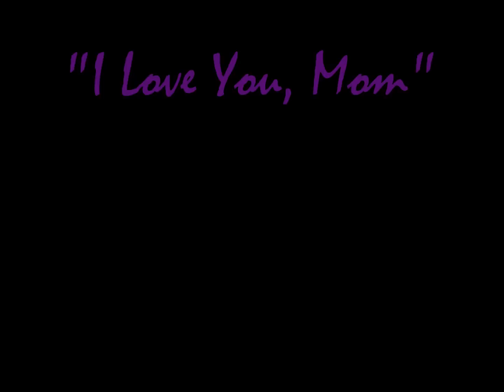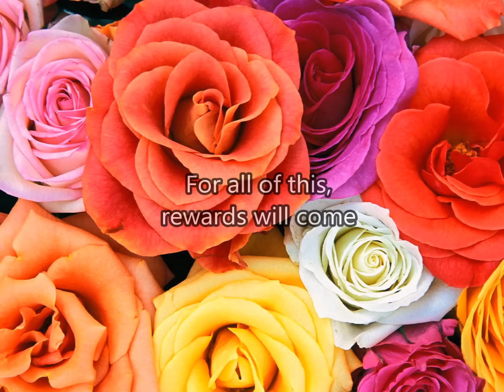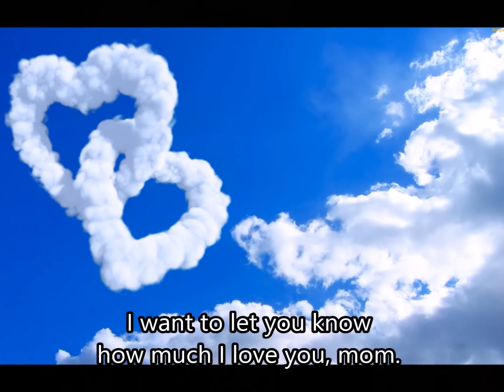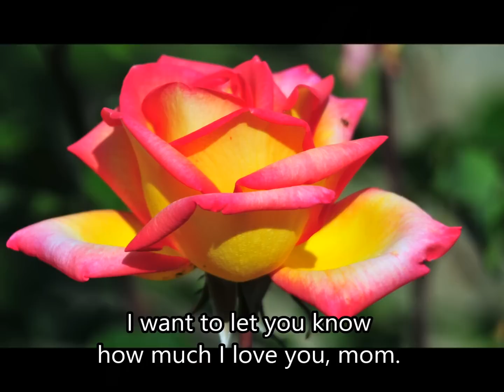I Love You, Mom - Mothers Day Song!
c2014 Michael & Angela Souders. Our new Mothers Day Song from Tussing Elementary 1st Grade!